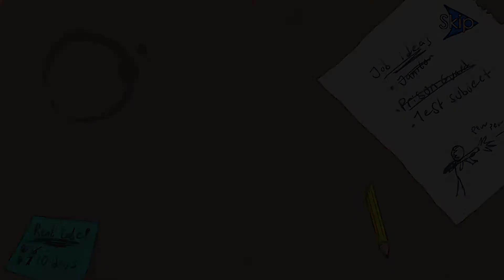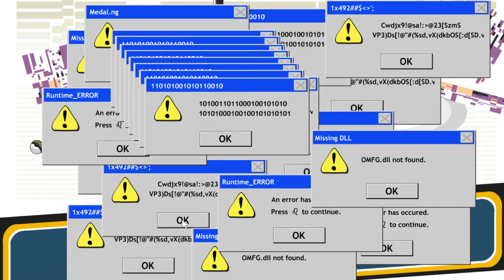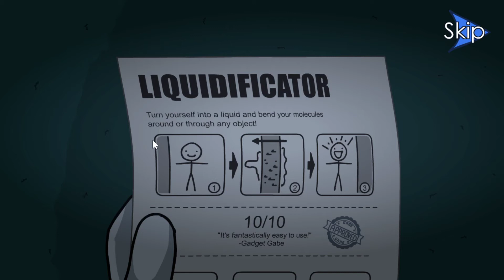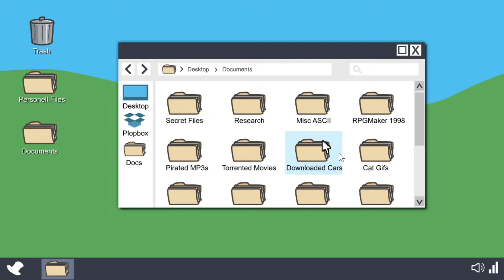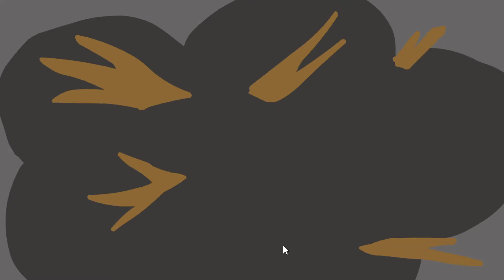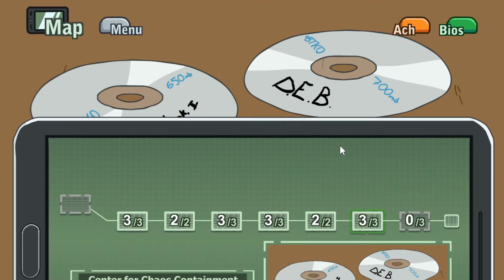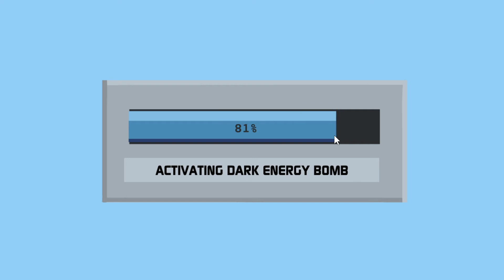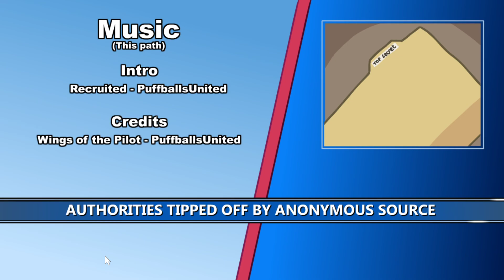Stealing Diamonds and Infiltrating the Airship- H.S. Series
Hey everyone Virus Gaming back with another video! I hope you all had a good week! I got a couple videos for this week! If you want to see me do this series Smash that like button or leave a comment about it! But, I'll cyall in the next video/stream! Peace!